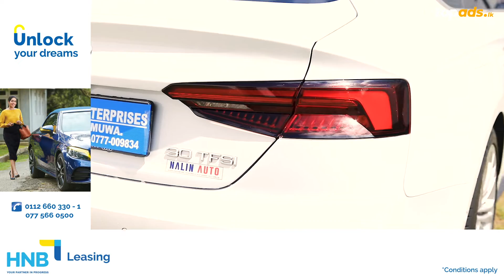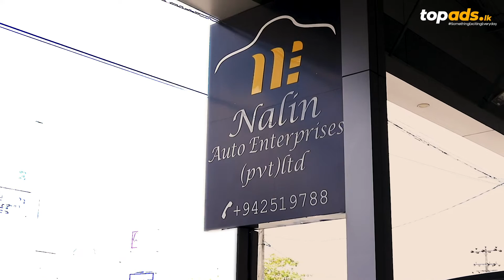Audi A5 S-Line